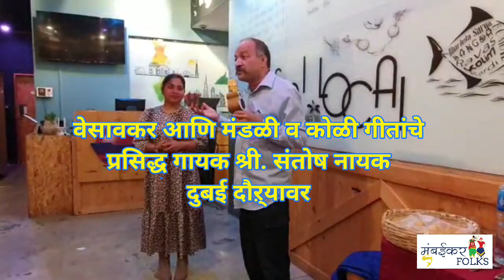दुबई येथे धुमाकुळ वेसावकर कोळी गीतांचा/गायक संतोष नायक/ Koli songs performed in Dubai/ Vasai Local